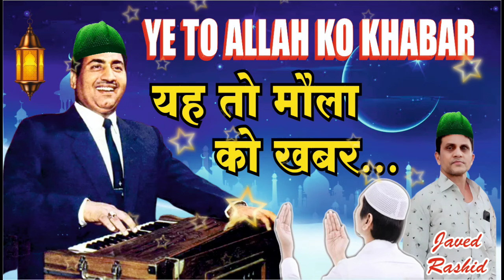Ye To Allah Ko Khabar Ye To Maula Ko Khabar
yetoallahkokhabar yetimaulakokhabar # javed rashid

Enquries  :-

movie.     :  Katilon Ke Katil
singer.     :  mohammad rafi
Actor.      :  dharmendra, Zeenat Aman
lyrics.     :   rajendra krishna
year.       :  1981
covered :   javed rashid